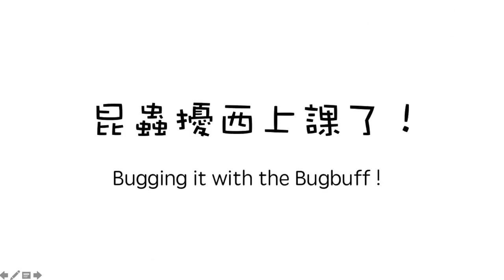昆蟲擾西家的鬼豔鍬形蟲大爆炸了！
昆蟲擾西家後院的堆肥區
現在有滿滿的鬼艷鍬形蟲
在上面開心地大吃 交配 打架
甚至爬到我們家紗窗上
跑進家裡來
還有很多超大的9公分長牙鬼艷
這是台灣最大的鍬形蟲
身為一個昆蟲擾西
可以被這麼多美麗的鍬形蟲包圍真的是很夢幻的一件事啊！